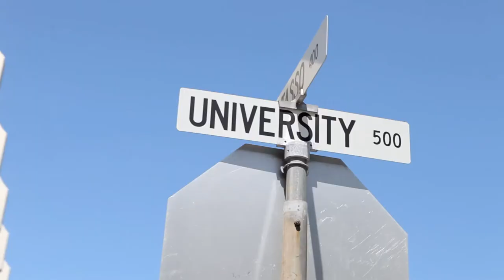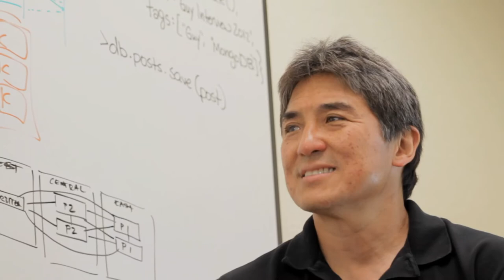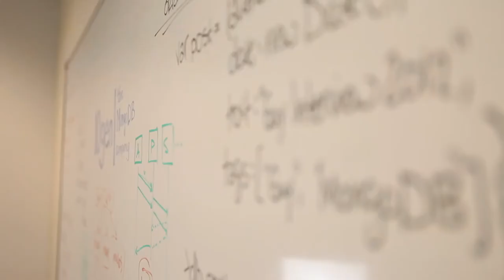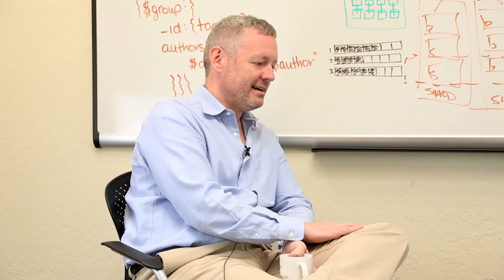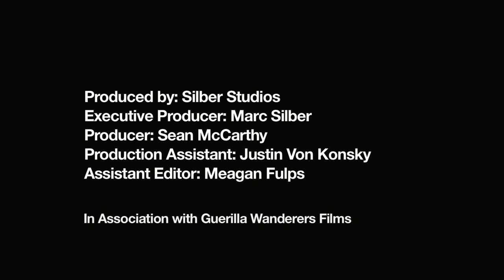NYSE Big StartUp: MongoDB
Dwight Merriman, founder and CEO of MongoDB, discusses his personal experiences of start-up success and mistakes to avoid along the way with fellow entrepreneur Guy Kawasaki.